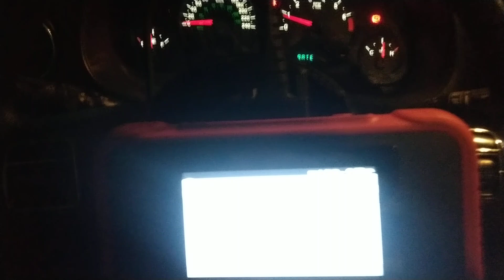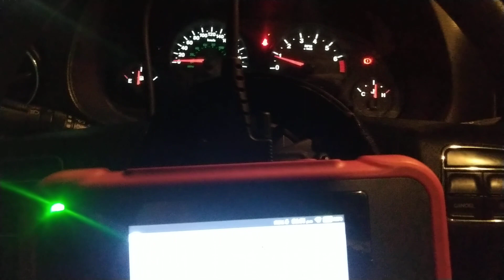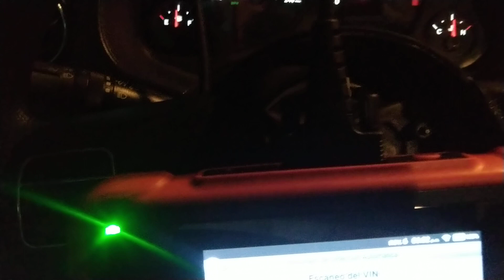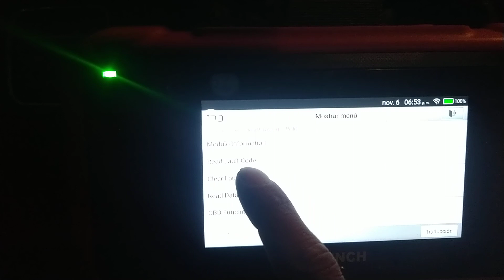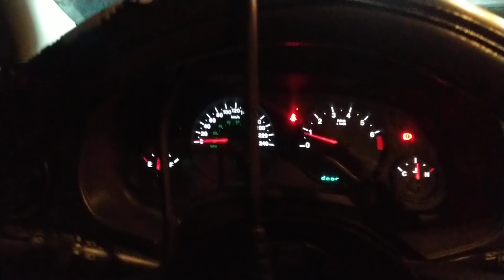Chrysler / Jeep / Dodge no acelera parte 2